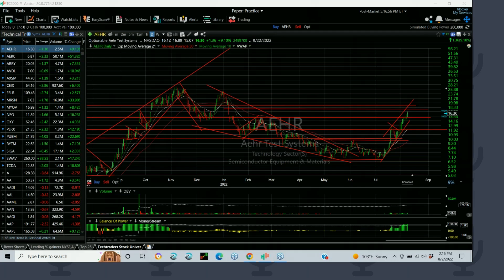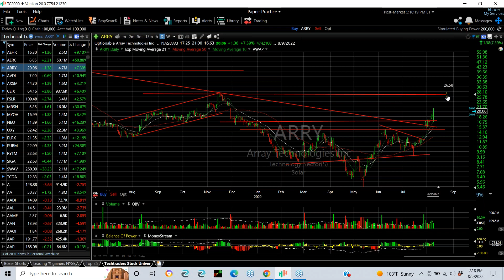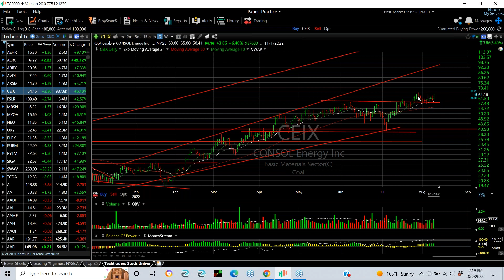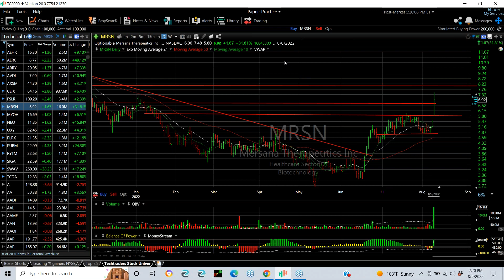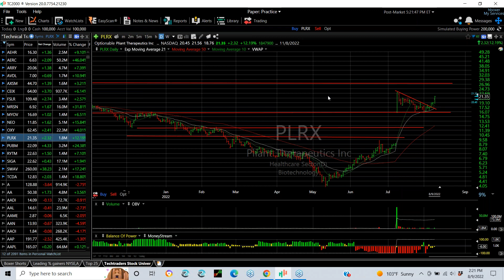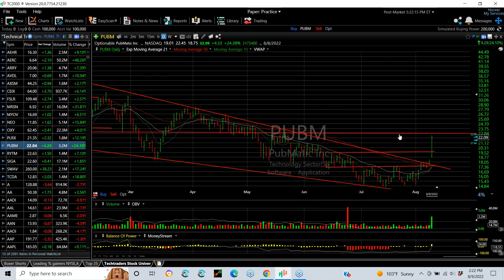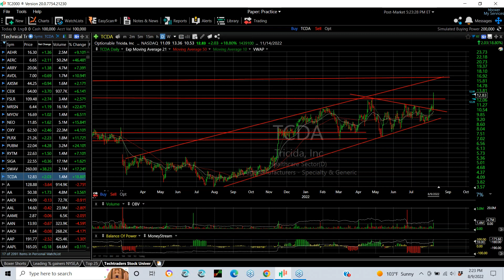2022/08/09 - Charts of the Day, Harry Boxer, TheTechTrader.com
First Solar, Inc. (FSLR) had a massive breakaway gap, formed a beautiful flag or wedge for about five days, and then it had another pop and breakaway. It filled that gap on Tuesday, rebounded, and closed up 2.66, or 2 1/2%, near the session high at 110.22, on 3.3 million shares traded. I think momentum is very strong on this one. Right now, I’m looking for a test of the November high from last year at the 123-4 zone.

NeoGenomics, Inc. (NEO) has a long downtrend going from the low 50’s down to 7, formed a base over several months, broke out, wedged, popped and made a strong move on Tuesday, going from 10.35 to 12.10, up 1.45, or 14%, closing at 11.68, on 5 million shares traded. I put a swing on it when it pulled back midday around 11, and change. Bottom line is my targets are now 14 and 18.

PubMatic, Inc. (PUBM), which we haven’t seen do too well all year, having dropped from the 70’s to the mid-teens, formed a base, broke out, and on Tuesday, it had a big breakaway move, finishing up 4.23, or 24%, to 22.10, on 3.15 million shares traded. That’s the biggest volume we’ve seen on an up-day since November of last year. It looks like breakaway volume, breakaway gap, and now it’s crossing over. It looks good. There is some resistance just ahead of 23. Then I am targeting 24 3/4 and 26 3/4.

Tricida, Inc. (TCDA) also broke out on Tuesday and is a swing for TheTechTraders. This stock was up 1.67, or 15.5%, to 12.47, on 1.4 million shares traded on Tuesday, and reached a 52-week high at 13.36. Now I’m looking for about 16 1/2-17 for the next major target.

Harry Boxer’s Charts of the Day, published each evening Monday through Thursday, features Harry Boxer's video technical analysis on a stock in play. To learn which stocks Harry is adding to his model portfolio, including stops and targets, sign up for a Free 10-Day Trial to his Technical Trading Diary (no credit card needed) -- which includes both day trades, swing trades and intermediate-term stock picks.